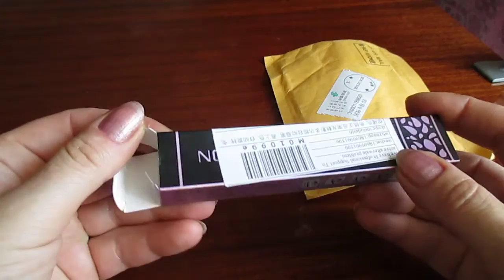(косметика). Shipping from China (cosmetics).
Посылка из Китая (косметика). Карандаш для бровей.
Shipping from China (cosmetics). eyebrow pencil.